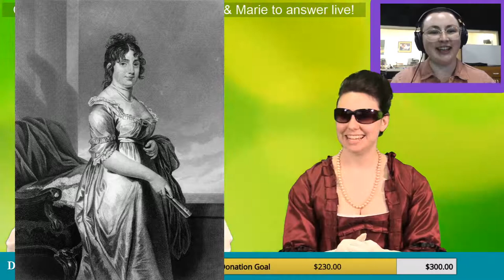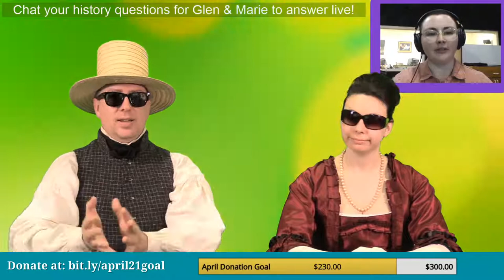LoFi History: Ask a Historian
Have your history questions answered live by a historian during LoFi History every Tuesday at 4 PM ET! This family-friendly and interactive program is hosted on Facebook Live, YouTube Live, and Twitch.
Libba Beaucham hosts with historians Marie Walker and Glen Kyle. Chat your questions to have them answered live!